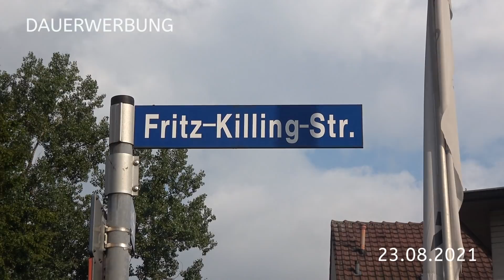Teil 33 Hochwasser Dahl 2021 unknown places Teil 2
Teil 33
Hier also das geplittete Video von den unknown places. Heute in Delstern. DAs ist auch ein dramatisches Video, mit der Comoderatorin Ramona. Danke dafür.